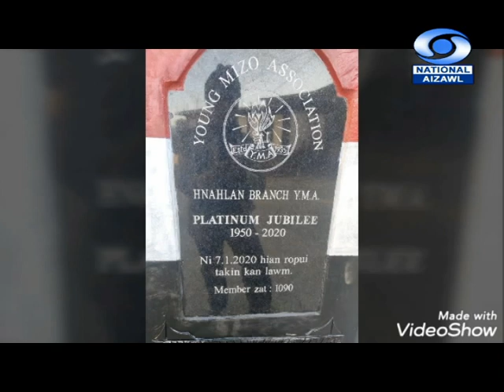DD News Aizawl, 8 January 2020 @ 3PM